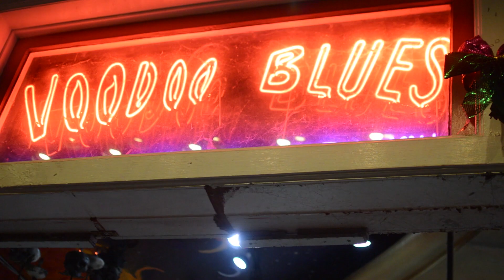OG FOXX (TRAP BABY) FLIMED AT MARDI GRAS DIRECTED BY SPINNER MAN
OG FOXX NEW VIDEO FILMED AT MARDI GRAS NEW ORLEANS AND IN BOLOIXE MISS FROM HIS NEW ALBUM COMING SOON